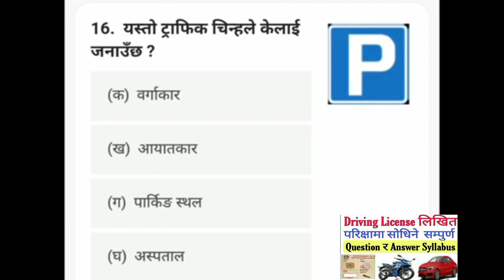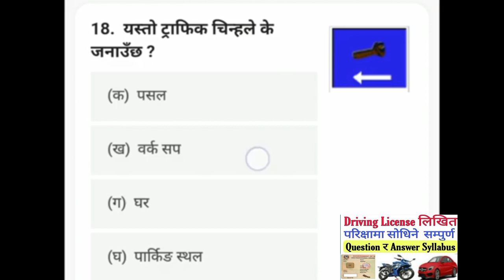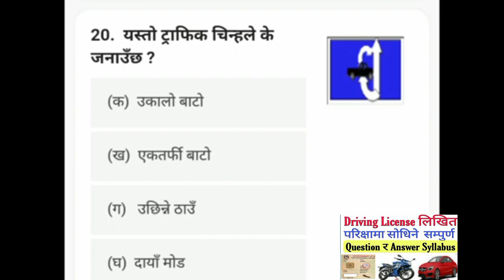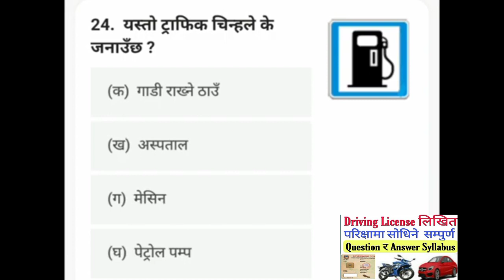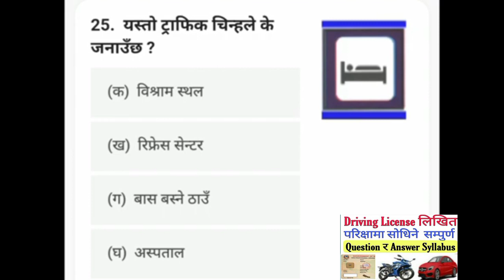driving license likhit exam ma sodene question and answer ll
driving license likhit exam ma sodene question and answer ।

drining sambandhi sampurna jankari
nepali